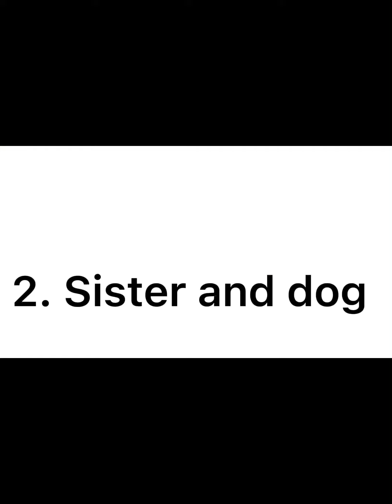About me!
It is about ME! following along with the song (abt me) (from TikTok.)